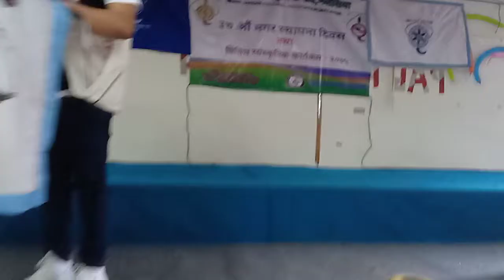३७ अाैँ मगर स्थापना दिवसमा यसरी रमाइलो डान्स गरिन ल हेर्नुस् भिडियो